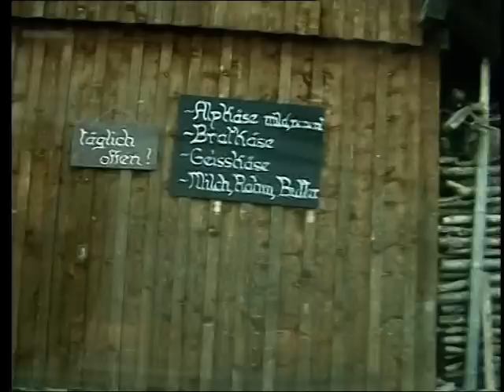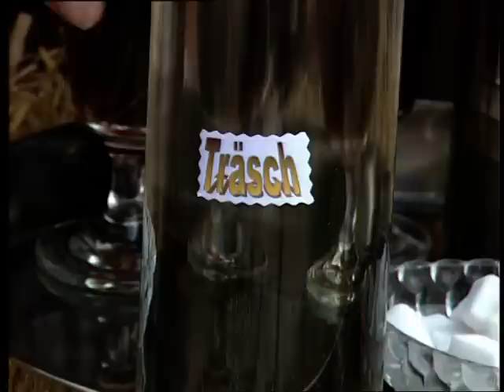Die UNESCO Biosphäre Entlebuch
Ein kleines Filmchen über unsere Heimat. Und eine schöne Beschreibung unseres geliebten "Kaffee Träsch". Dieser Film wird von RITA SCHILTER zur Verfügung gestellt.